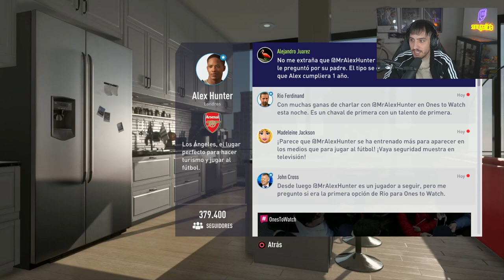¡CRISTIANO NOS QUIERE FICHAR PARA EL REAL MADRID! | EL CAMINO FIFA 18 EP 1 | SAMU GALICIA